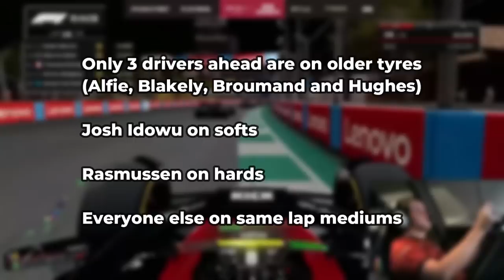How did Thomas Ronhaar go from P16 to P1 in 9 laps 🤯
One of the best comebacks you've seen in league racing? Become a YouTube member

0:00 Thomas Ronhaar PSGL Jeddah pole lap
2:01 First stint of race
3:58 Jarno potential mistake 1
5:22 Thomas Ronhaar 16th
7:53 Jarno potential mistake 2
9:44 Thomas Ronhaar final 4 laps
14:28 Jarno Opmeer race finish reaction

for 1-to-1 coaching with me!

Join my YouTube membership here to get access to my Discord, priority invites to open lobbies, updated setups and discounts of 1-to-1 coaching:

Equipment I use:
Playseat Ultimate cockpit

Camera settings:
Camera: TV Pod Offset
Field of view: 0
Offset horizontal: 13
Offset vertical: 0
Angle: 4
Near Clip Plan: 0
Mirror angle: 0
Camera shake: 0
Camera movement: 0

FFB settings (Ingame)
Vibration and Force Feedback Strength: 75
On Track Effects: 45
Rumble strip effects: 45
Off track effects: 45
Wheel damper:1
Wheel rotation: 340
Understeer enhance: OFF

FFB settings (Inwheel - Fanatec CSL DD + Clubsport V2 wheel)
Wheel rotation: AUTO
FFB: 70
Shock/Vibration: 100
ABS: OFF
Natural damper: 15
Natural friction: OFF
Brake force: 50
FFB Intensity: 100
MPS Function: Auto

Calibration:
Steering deadzone: 0
Steering linearity: 0
Steering saturation: 0
Throttle deadzone: 3
Throttle linearity: 0
Throttle saturation: 0
Brake deadzone: 10
Brake linearity: 0
Brake saturation: 10

This video has been taken from the Official Codemaster EA Formula One games, all the content is originally my own. No content has directly been taken from rights held by Formula One Management, F1TV or Sky Sports F1.